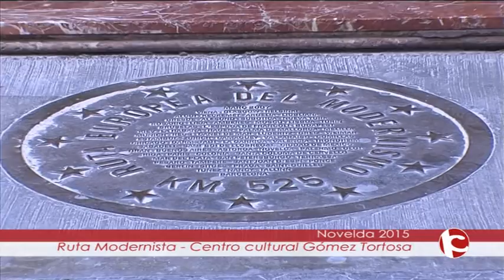PROGRAMA "LA BRÚJULA" - RUTA MODERNISTA: CENTRO CULTURAL GÓMEZ TORTOSA DE NOVELDA 03/12/15